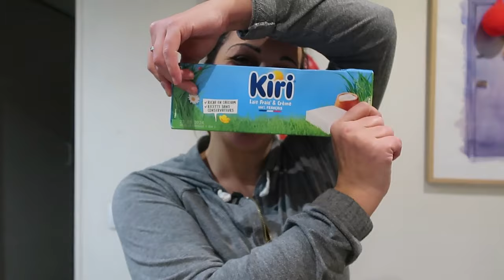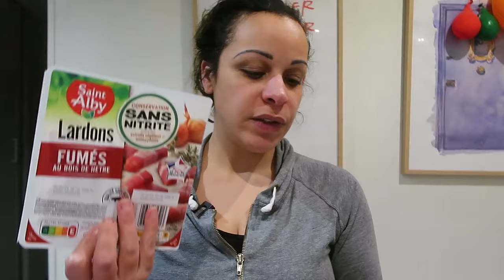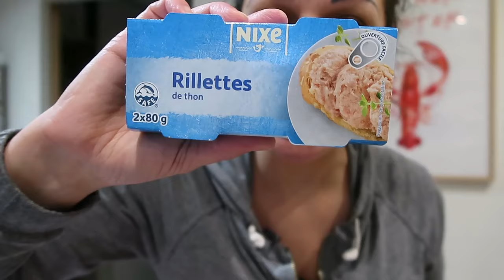RETOUR DE COURSES LIDL +180€ c'est abusé !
Le retour de courses pour ma petite famille !

Bon visionnage !!! 💋💋💋

✍ VOUS VOULEZ ME SUIVRE UN PEU PLUS ??!